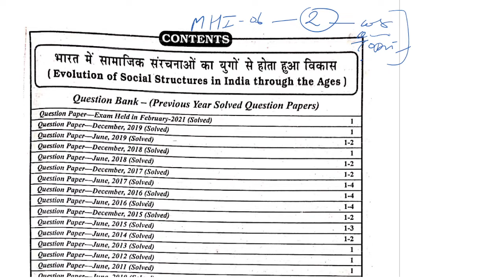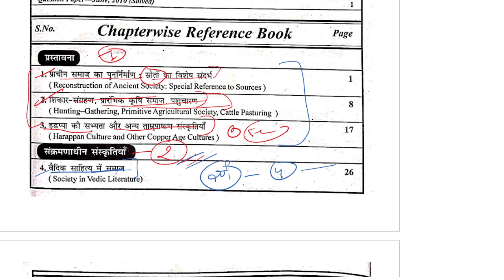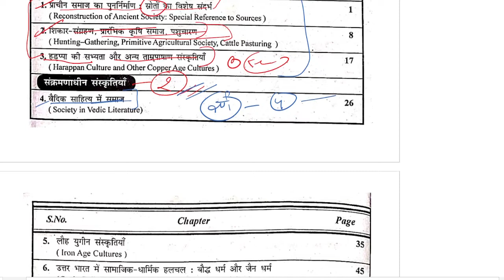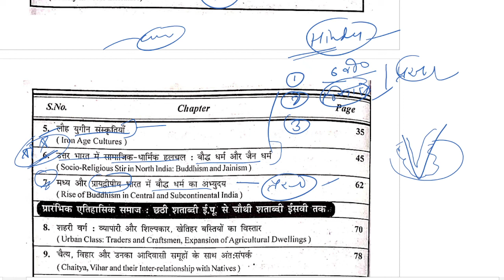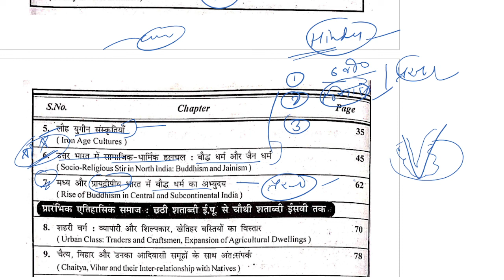MHI-06 || Unit - 2 Important Questions & Topics || MA History IGNOU ||Evolution of Social Structures